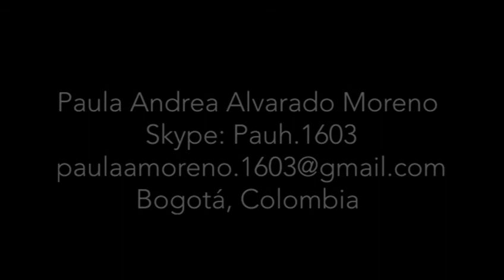Colombia Au Pair Paula Moreno, 25 - EurAupair Video profile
Skype: Pauh.1603